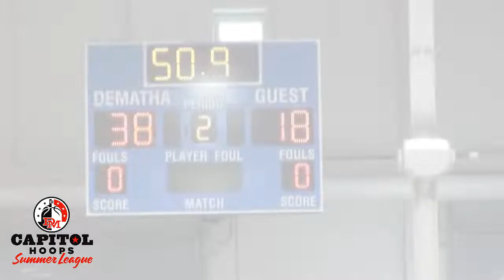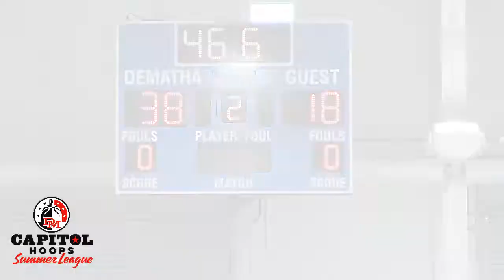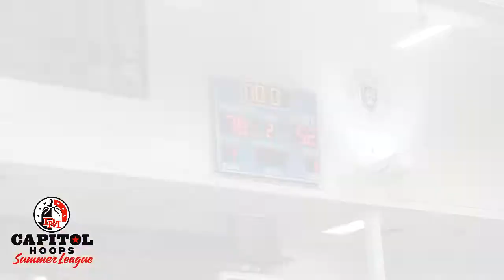Gonzaga vs. Patriot (6-4-22)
Gonzaga beats Patriot 78-52.